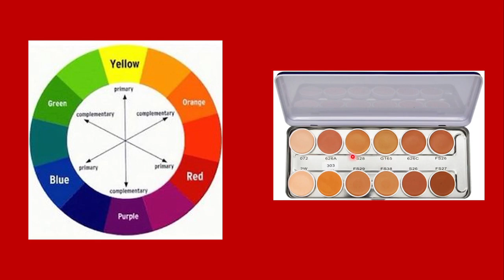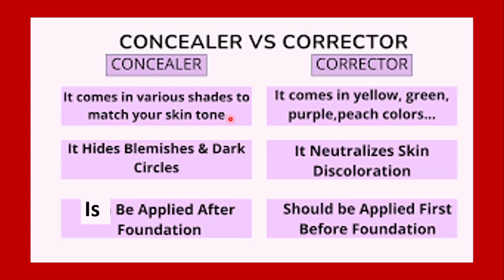World of Makeup and Makeover Concealer vs Corrector